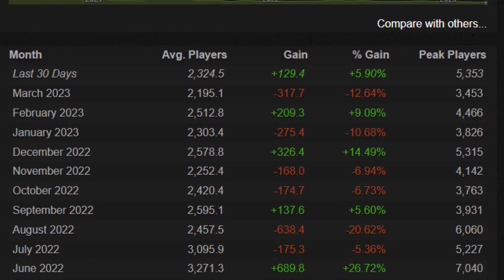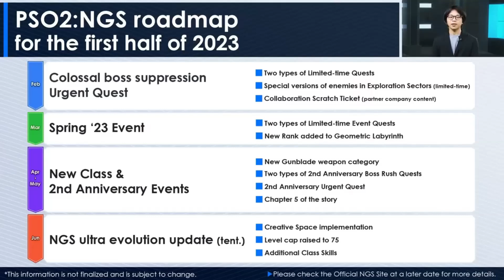PSO2:NGS - 2 Rough Years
Sorry for some of the doodoo video quality on some of these clips, My video editing software barely is alive by the end of the entire video edit/creation.

👁️ Sneak peak for a indie game i'm working on. 👁️